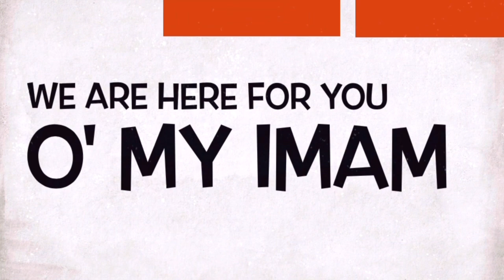Part-3 | Friends of Imam-e-Zamana (ATFS) | Sunday, Fajer Time | Molana Syed Mohammad Raza Jan Kazmi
‏Bayt Al Qaim Islamic Centre (BAQIC) has been established since 2012 and registered as a charity in 2017 (charity no: 1171666). Its activities, particularly those around faith, began long before its formal registration and the development of its current centre.
‏In current times, there was a need to expand and service the Shia Community in Bradford to create a vision in line with Worldly developments and to create a well engaged educated youth participating in a social movement to hasten the return of the Awaited Saviour, Imam Al-Mahdi (ATFS)